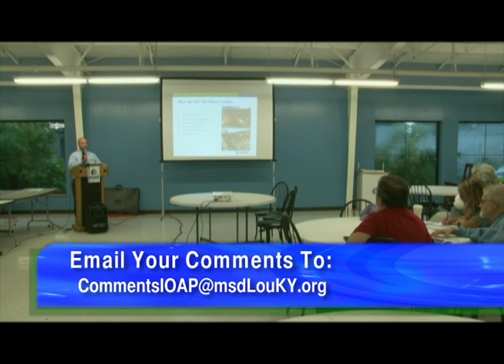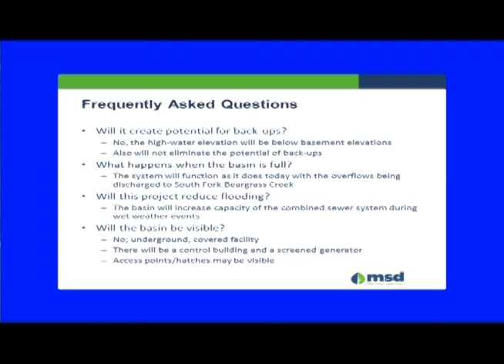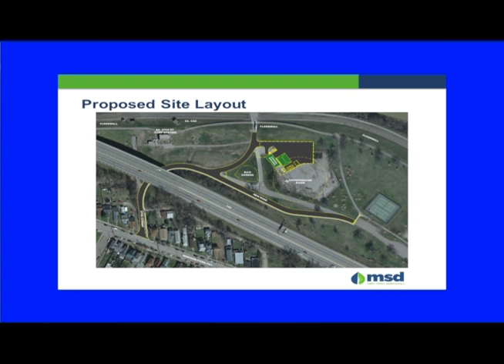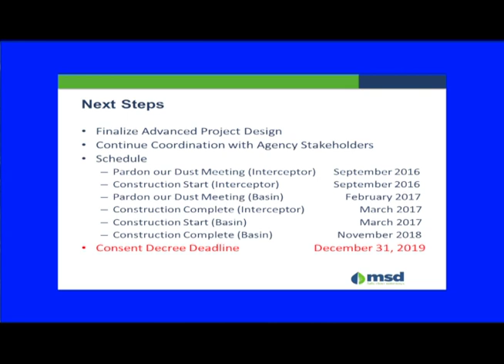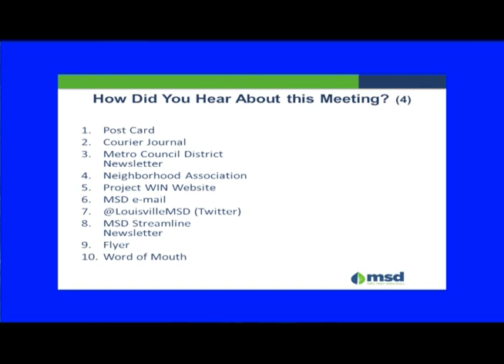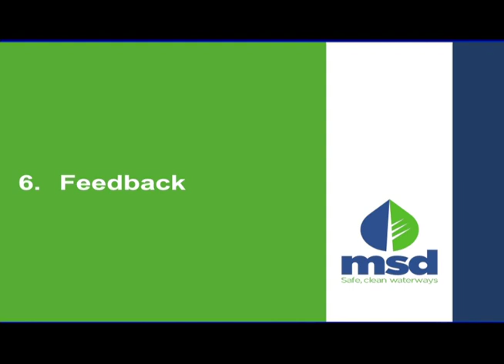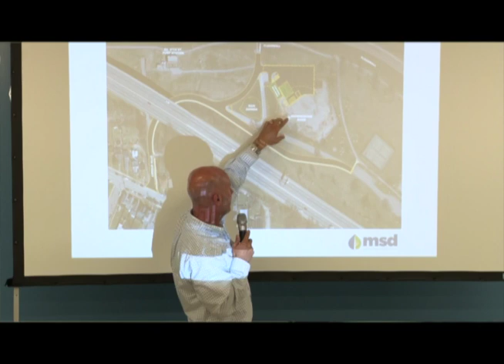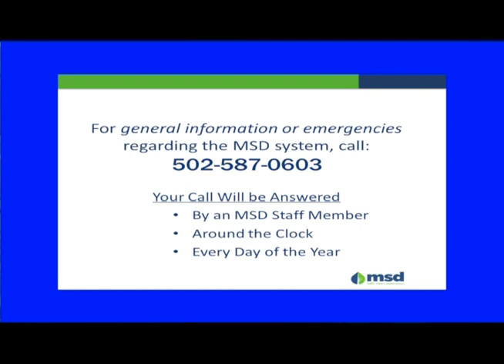MSD: Portland CSO Basin Storage Conceptual Design Meeting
MSD: Portland CSO Basin Storage Conceptual Design Mtg 6/14/16